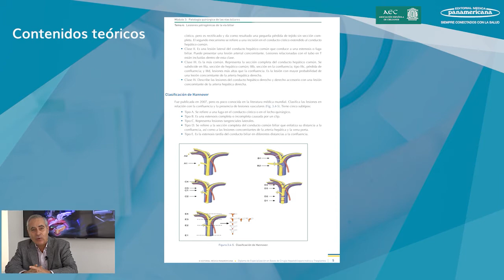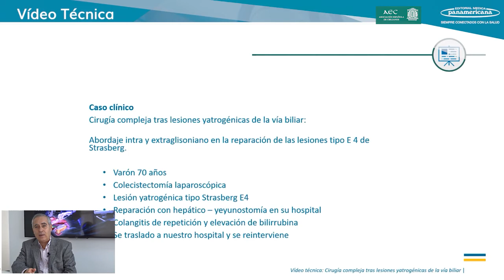Diploma de Especialización en Bases de Cirugía Hepatobiliopancreática y Trasplantes de la AEC